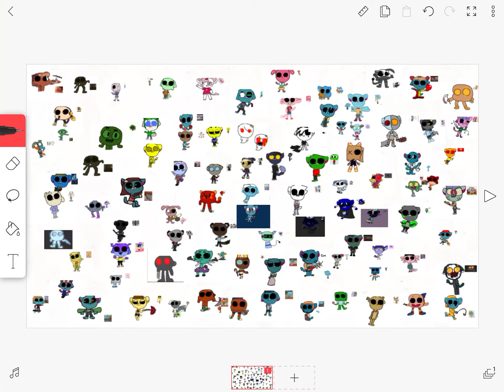Eliminate a fishy character and I’ll remove them from the game